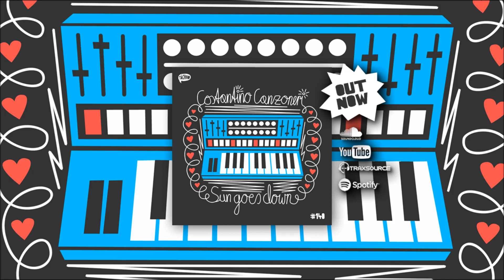Costantino Canzoneri - Sun Goes Down